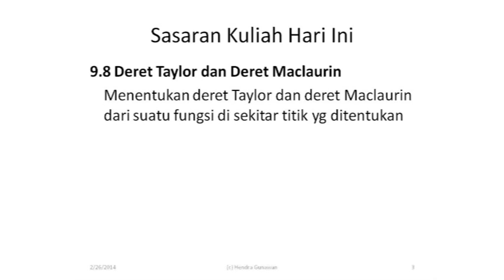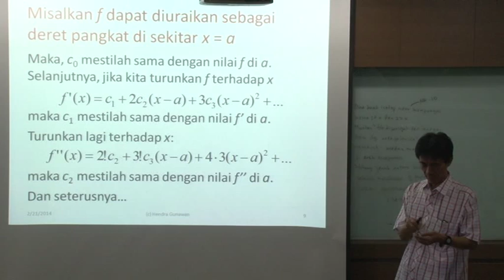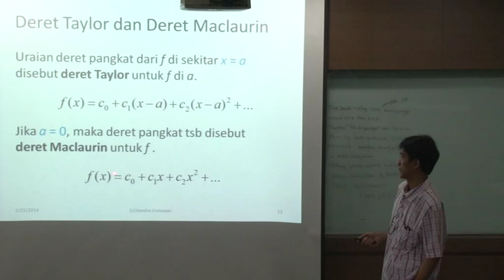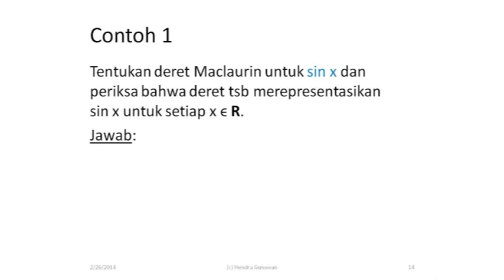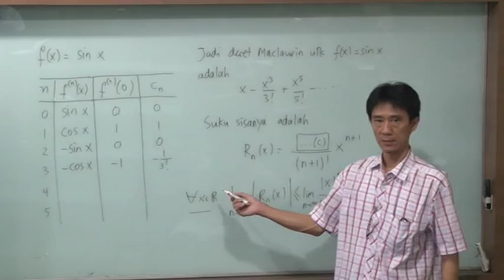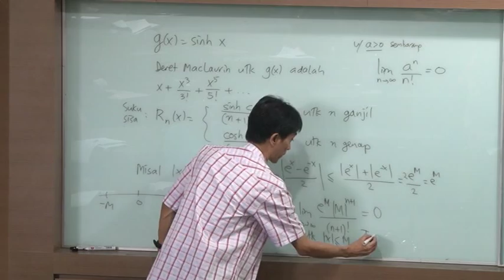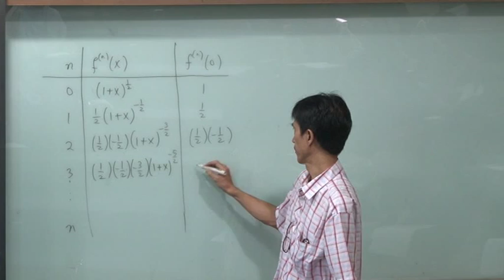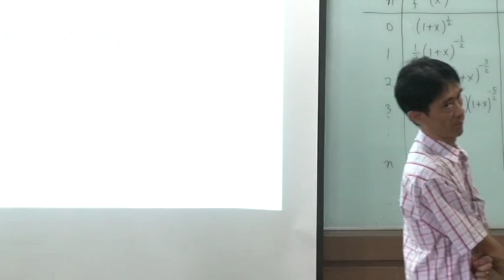9.8 Deret Taylor dan Deret Maclaurin